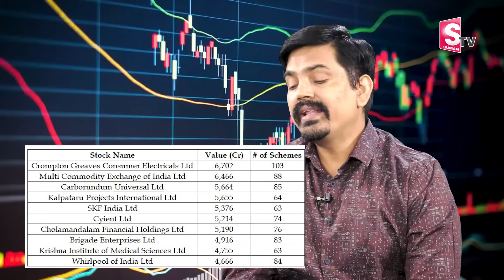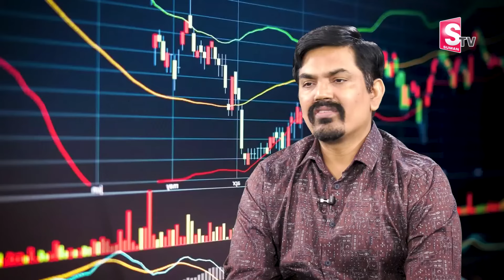Sundara Rami Reddy - Stock Market CRASH | best stocks to buy now 2024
Watch ►Sundara Rami Reddy - Stock Market CRASH | best stocks to buy now 2024 | sharemarket mutualfunds | SumanTV Business